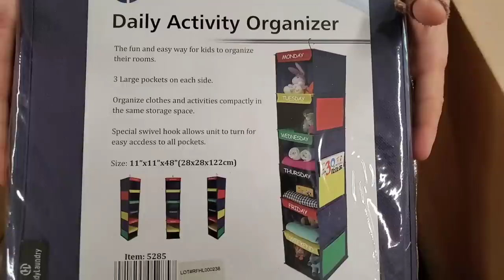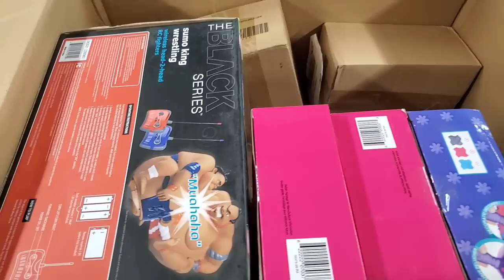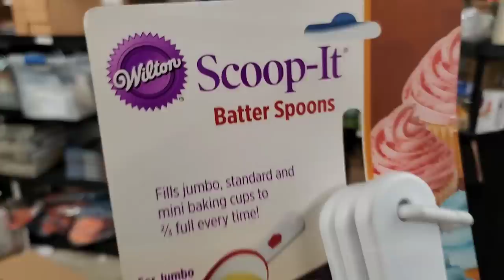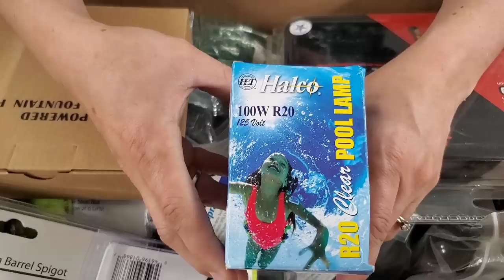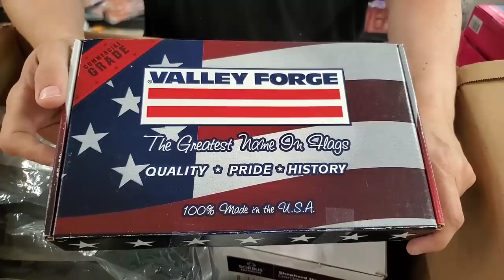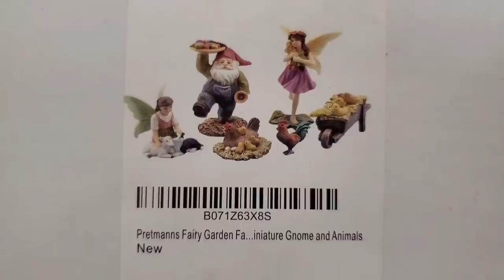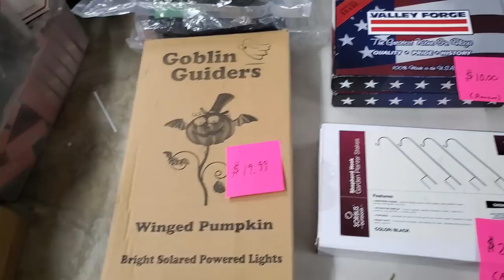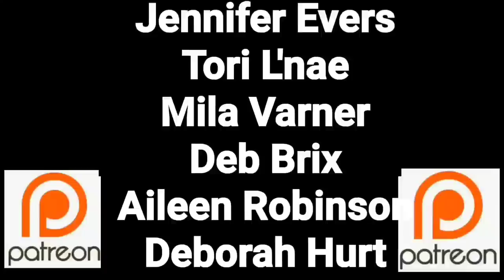Unboxing Mystery Items from Liquidation - I found a box buried! Sumo Wrestlers & Turtles! What!!!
You can buy everything here:
Hooked on Pickin' - Website & Store:

Ebay Store:

Via Trading.

888 Lots:
There is a way to add that people can negotiate the final price that they pay, using the tool on the site in order to maximize their profit?

Smartlots Inmar's liquidation marketplace
To purchase a pallet and sign up

Located at:
405 E. Illinois
New Baden, IL 62265
(30 Minutes East of St. Louis)
OTHER TOOLS FOR ONLINE RESELLING:

★ BEST PRODUCT & KEYWORDS RESEARCH TOOL ★
👉 Helium 10 👈
Also a Free Private Label Training Program come complimentary and is worth $997.00

My Followers get this for:
Monthly: $29 USD
Annual: $99 USD
Lifetime: $199 instead of $287 USD

PickFu
Website to use to take polls and see what people are really interested in to grow your business.

Wood Carvings and merchandise from Recognitions
Jeff or Amelia Morgan
 Address: 307 W Harrison St, Aviston, IL 62216

I get my supplies:
St. louis paper company (HE CAN SHIP IT TO YOU)
Matt Oelrich Director of Sales
3843 Garfield Ave.

Find Amazon products with high margin and low competition. Track Revenue, Sales, Reviews and Rating. Search and filter product ideas that are easy to sell.